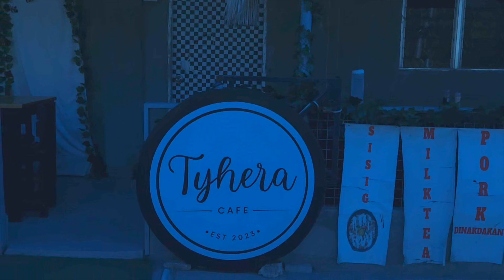Fiesta Preparation / Campanalig